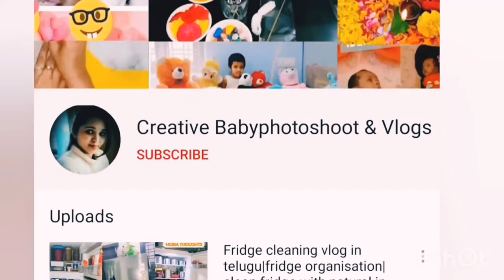Ramadan Theme Baby Photoshoot | Ramzan Theme Baby Photoshoot | Eid Mubarak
Hello friends,
In this video, I will show you ramadan theme baby photoshoot in step by step process. ramzan theme baby photoshoot is very easy to do using craft work.

about our channel:
creative babyphotoshoot & vlogs is a channel dedicated to helping you always stay in updated and affordable baby memories making at home.  Always helping you stay healthy with natural remedies.

we share with you affordable baby photoshoots and health tips.

let me know what you think of this video in the comments below.